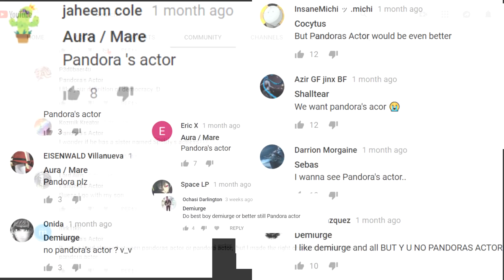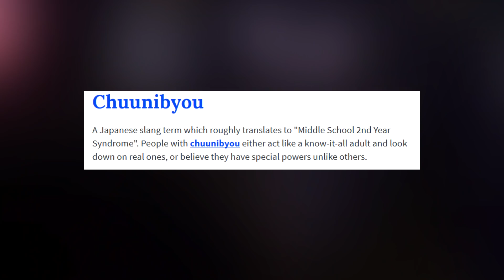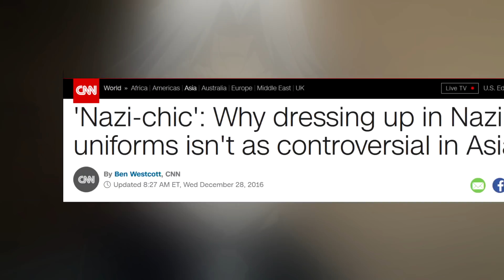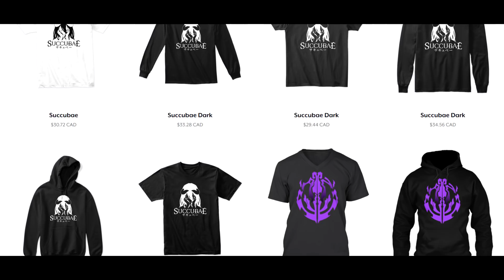Who Is Pandora's Actor? | OVERLORD P.A's - Lore, Creation, & Interesting Characteristics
Guardian of the treasury, and Ainz's first and only creation. Who or What exactly is Pandora's Actor?